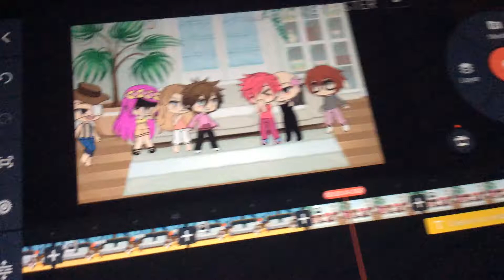My series is gonna be cringe ;-;